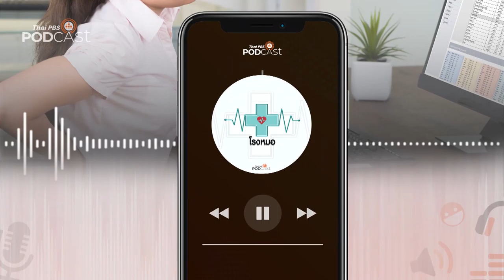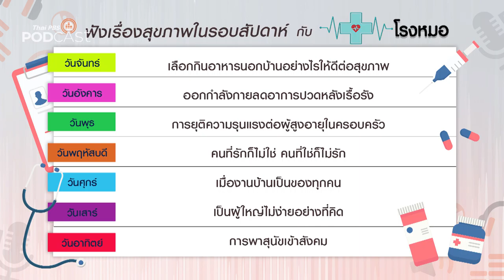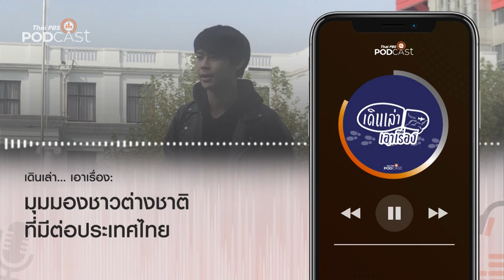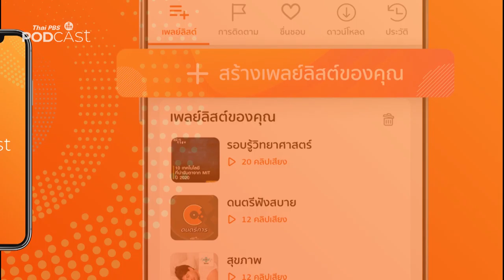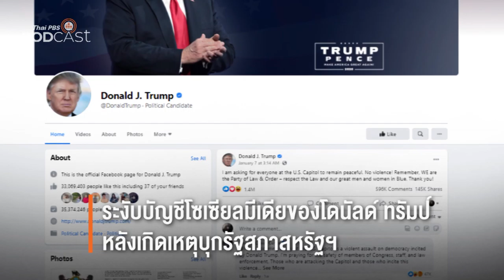Podcast Review 18/01/64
[Rerun] 20.00 น. PodcastReview (18 ม.ค. 64)
• โรงหมอ: ออกกำลังกายลดอาการปวดหลังเรื้อรัง
• GenZ and Classical Music: นักดนตรีหนีเที่ยว
• เดินเล่าเอาเรื่อง: มุมมองชาวต่างชาติ ที่มีต่อประเทศไทย